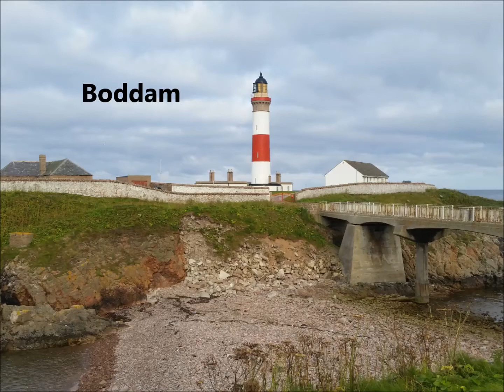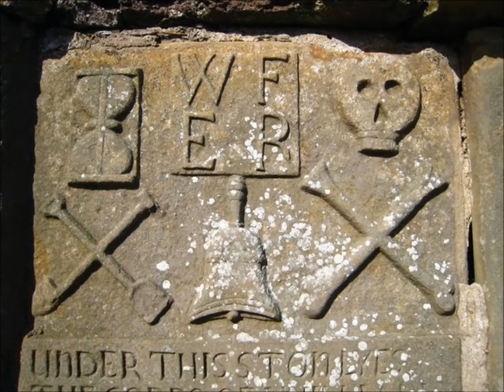A Wee Tour Round Scotland 3 Aberdeenshire.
A Wee tour round Aberdeenshire ,Scotland 3 Hope you enjoy the video.
Aberdeen
Balmedie
Boddam
Collingston
Cruden Bay
Ellon
Peterhead
Pirates Graves St Fergus
Falls of Feugh
Slains Castle
Hope you enjoyed the video
johnsteph573